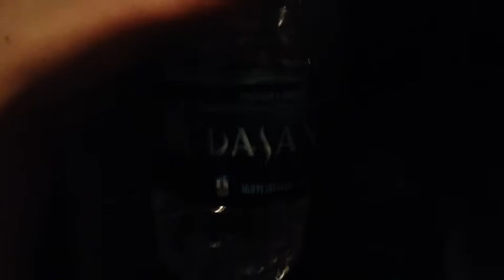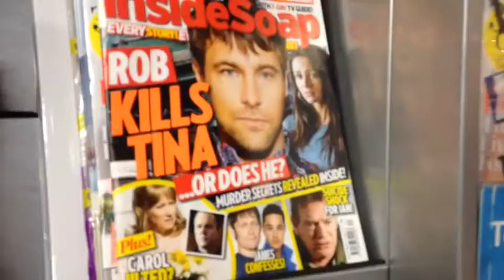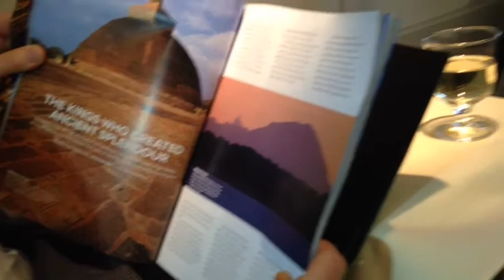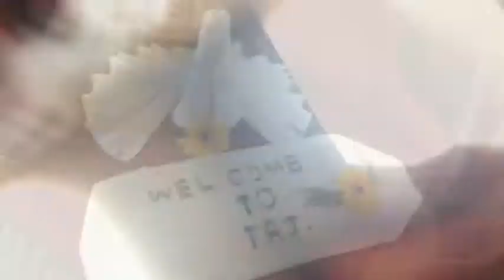Riley Takes Sri Lanka: Arrival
Newark to London to Colombo!